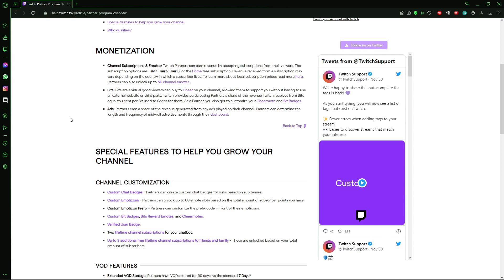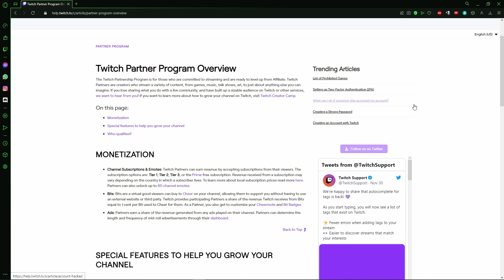How To Add a Subscribe Button on Twitch (2025) - FULL Guide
I hope I have helped you with the video!